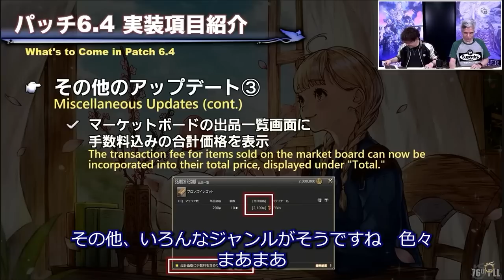FF14 今回のUI神アプデ 学者ガブガブ・チャットログ等 第76回PLL パッチ6.4特集（2023/3/31）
出演
吉田 直樹さん（プロデューサー兼ディレクター）
室内 俊夫さん（グローバルコミュニティプロデューサー）

元動画
2023/3/31
第76回PLL
FINAL FANTASY XIV Letter from the Producer LIVE Part LXXVI